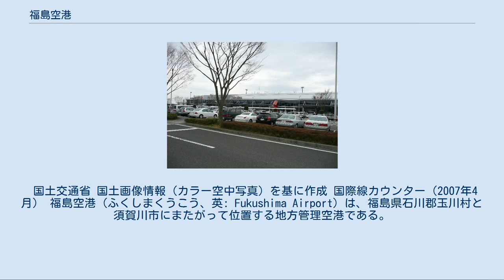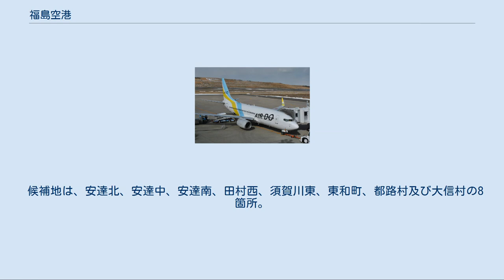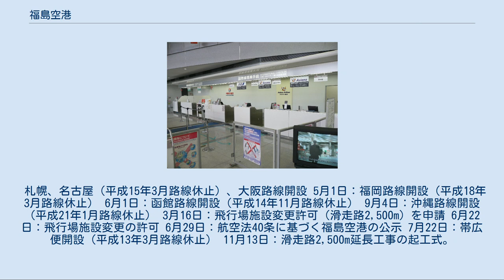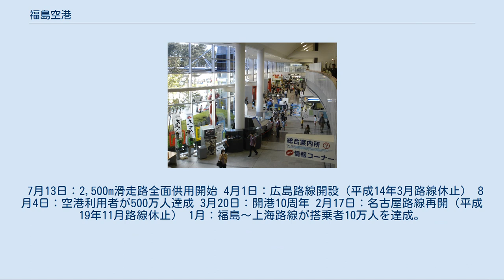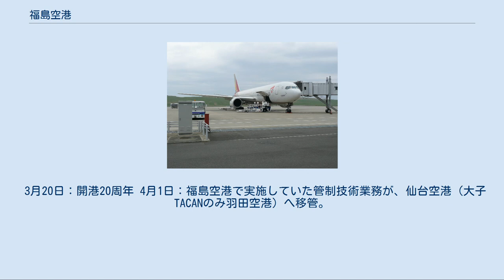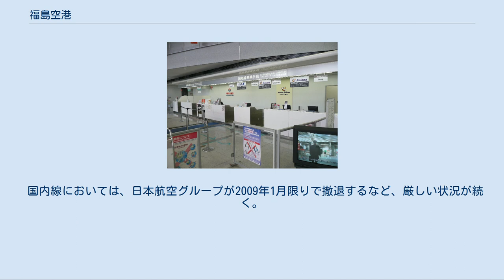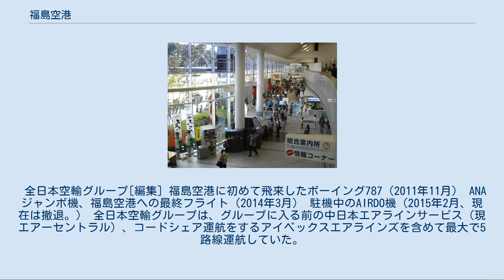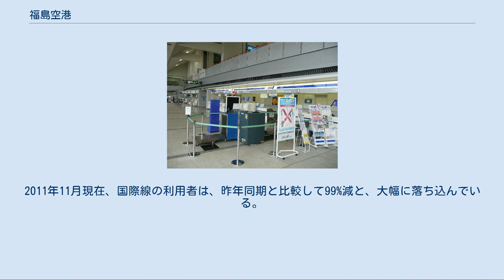福島空港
福島空港および周辺の空撮（2007年1月） ロビー（2009年9月） 福島空港周辺の空中写真。
2009年撮影の2枚を合成作成。
 国土交通省 国土画像情報（カラー空中写真）を基に作成 国際線カウンター（2007年4月） 福島空港（ふくしまくうこう、英: Fukushima Airport）は、福島県石川郡玉川村と須賀川市にまたがって位置する地方管理空港である。
 12月：「福島県長期総合計画」を策定し、この中で「航空運輸の需要増大に対処し関係施設の設置を検討する」こととされた。
 3月3日：松平勇雄知事が県議会で空港建設に積極姿勢を示す。
 10月：空港適地選定に着手 4月25日：県が空港対策本部を設置。
同時に、専門家による「県空港整備計画専門委員会」を設置し、候補地の詳細比較調査に着手。
 候補地は、安達北、安達中、安達南、田村西、須賀川東、東和町、都路村及び大信村の8箇所。
 9月7日：候補地として3箇所を選定候補地は、安達南、田村西及び須賀川東 2月1日：福島空港の候補地区を「須賀川東地区」に決定 4月1日：県企画調整部に空港建設対策室を設置 5月28日：基本計画決定 4月1日：県空港調査事務所を須賀川市に開設。
 2月15日：第5次空港整備5箇年計画に福島空港の開港整備が盛り込まれる 4月1日：県土木部に「空港建設課」を開設 6月13日：福島空港の飛行場設置許可を申請 9月20日：航空法第38条に基づく福島空港の設置許可 9月25日：空港法第40条に基づく福島空港の公示 10月11日：福島空港の政令指定 11月28日：福島空港整備を盛り込んだ第5次空港整備五箇年計画が閣議決定 6月：県が福島空港公園計画を発表 2月20日：須賀川市及び玉川村の地権者が建設に同意。
 4月1日：「福島県空港建設事務所」開設 9月14日：福島空港起工式 4月26日：福島空港ビル株式会社設立 11月29日：「福島空港の滑走路2,500mへの延長」を盛り込んだ第6次空港整備五箇年計画が閣議決定 10月1日：「東京航空局福島空港出張所」「福島地方気象台福島空港出張所」「福島空港管理事務所」を開設 2月1日：福島空港管理事務所を福島空港ターミナルビル内に移転 2月4日：供用開始公示 3月20日：福島空港開港2,000mの滑走路1本にて供用。
建設費は562億円。
 札幌、名古屋（平成15年3月路線休止）、大阪路線開設 5月1日：福岡路線開設（平成18年3月路線休止） 6月1日：函館路線開設（平成14年11月路線休止） 9月4日：沖縄路線開設（平成21年1月路線休止） 3月16日：飛行場施設変更許可（滑走路2,500m）を申請 6月22日：飛行場施設変更の許可 6月29日：航空法40条に基づく福島空港の公示 7月22日：帯広便開設（平成13年3月路線休止） 11月13日：滑走路2,500m延長工事の起工式。
 8月15日：日中航空当局間協議において福島空港を中国の新規乗り入れ地点とする事を合意 6月17日：国際線旅客ターミナル着工 1月21日：日韓航空当局間協議において新規路線として福島〜ソウル路線を追加する事を合意 5月31日：国際線旅客ターミナル開館 6月17日：上海との国際定期路線開設 6月22日：ソウルとの国際定期路線開設 4月1日：「福島県福島空港管理事務所」と「福島県空港建設事務所」を統合し「福島県福島空港事務所」となる。
 7月13日：2,500m滑走路全面供用開始 4月1日：広島路線開設（平成14年3月路線休止） 8月4日：空港利用者が500万人達成 3月20日：開港10周年 2月17日：名古屋路線再開（平成19年11月路線休止） 1月：福島〜上海路線が搭乗者10万人を達成。
 3月13日：取付誘導路（訓練用）供用開始 6月5日：滑走路警戒灯供用開始 2月1日：日本航空撤退（大阪・沖縄路線） 6月22日：国際線就航10周年 3月11日：東北地方太平洋沖地震（東日本大震災）が発生。
管制塔の窓ガラスが破損したが、運用は継続された。
 3月13日：臨時便の運航開始。
東京国際空港、中部国際空港、大阪国際空港、新千歳空港との間に1日最大22便の臨時便が運航された。
当空港は1982年（昭和57年）の東北新幹線開業から約10年後に開港したため、東京国際空港（羽田）へ就航するのはこの時が初めてである。
 4月10日：臨時便の運航終了。
 11月24日：福島空港ビルが東京電力に対...